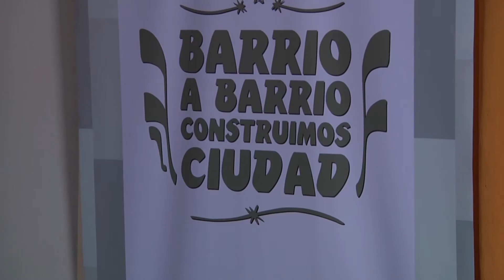PROGRAMA MINVU “QUIERO MI BARRIO” CUMPLIÓ 10 AÑOS (2016.04.05) Iquique TV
Con una inversión global superior a los 6 mil 800 millones de pesos, el programa “Quiero mi Barrio”, establecido por el Minvu en la región, en el año 2006, cumplió 10 años de actividad en las comunas de Iquique y Alto Hospicio.
El programa ha beneficiado en este lapso a más de 40 mil habitantes, con una intervención en 16 barrios, con 67 obras vecinales ejecutadas.